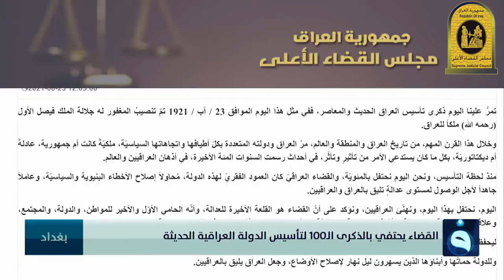القضاء يحتفي بالذكرى الـ100 لتأسيس الدولة العراقية الحديثة